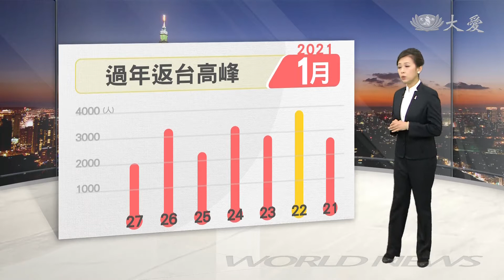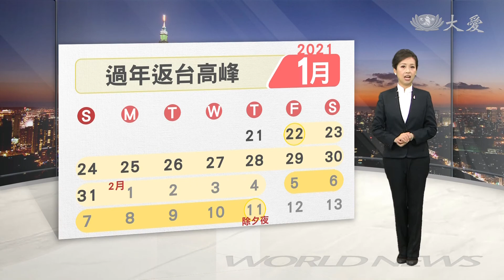桃園大消毒！各司其職全民相挺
接連幾天，指揮中心公布確診者足跡，要追查可能接觸者，而背後，環保局人員是天天待命，一旦確認，就得出動消毒，橫跨整個大桃園地區，背著3、40公斤的器材，有時候得從早上八點，一路做到晚，衣服褲子是溼了又乾、乾了又溼，相當辛苦。

每當確診個案足跡不斷更新，也讓環保局清消人員疲於奔命，兩周來，一有狀況就得即刻出勤。

桃園區環境清潔稽查中隊員 謝東裕：「有時候做到傍晚 晚上都有，只要一打開，裡面衣服都是溼的 連褲子 ，因為我們還要穿雨褲 雨鞋之類，也是會累啦。」

為了熟悉消毒作業與噴灑器材，這 4、5人成了固定班底，光一台背負式消毒機，就重達3、40公斤，還得沿街徒步好幾公里，連大男人都吃不消，即使有輕便型器材，對女隊員來說，也是一大考驗。

桃園區環境清潔稽查中隊員 郭婷婷：「多背幾次就熟悉了 那個(負重)的感覺，疫情的關係 (工作)沒辦法，就是希望大家趕快把疫情結束掉。」

加強社區防疫，市府與國軍，針對桃園醫院周圍七個里，進行大面積消毒。

傳統市場也超前佈署，貼出公告、要求民眾配戴口罩，自訂防疫策略。

仲平市場管理主任 朱秋龍：「嚴禁所有熟食區的攤位，都不能提供試吃，每三天市場會消毒一次，小吃部那邊，桌子都是用那種抗菌液(擦拭)。」

隨疫情逐漸白熱化，桃園市府也公告，將傳統市場納入強制戴口罩範圍，下周起，如果民眾進市場沒遵守規定，違者最高將開罰一萬五千元。

桃園報導：周怡呈 李明華。